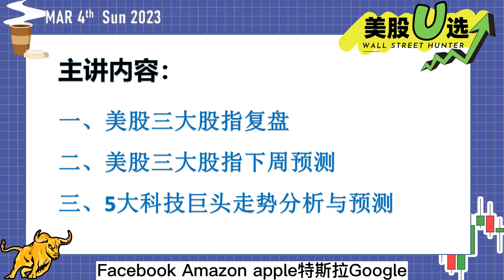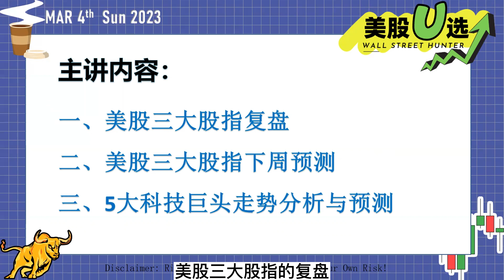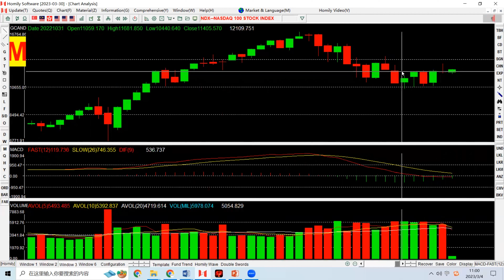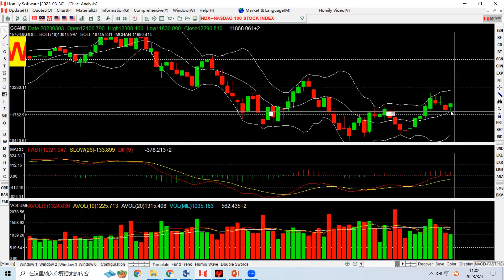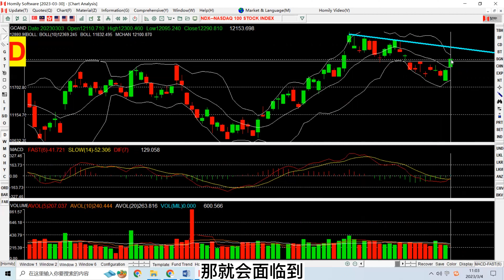美股U选|美股投资逻辑全乱套了，华尔街大佬们直呼看不懂了，只能看这个指标了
从本周美股的走势来看，所有的基本逻辑都解释不了，为什么美股起了呢，美国继续加息预期增强，PMI数据走强，美股不是应该跌吗，黄金大涨美元没涨，难道美元还没睡醒，只有只一个指标还可信，到底是什么呢

Looking to invest in American stocks? Don't be confused! In this video, I'm explaining the logic behind investing in American stocks, and recommending one of the best stocks to invest in right now - Tesla.

If you're wondering what to do with your money, then check out this video! In it, I'll explain the logic behind investing in American stocks, and recommend one of the best stocks to invest in right now - Tesla. Tesla is well on its way to becoming a global company, and its stock is only getting higher! So if you're looking for a safe and profitable investment, Tesla is the stock for you!